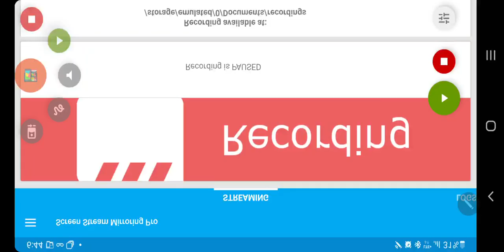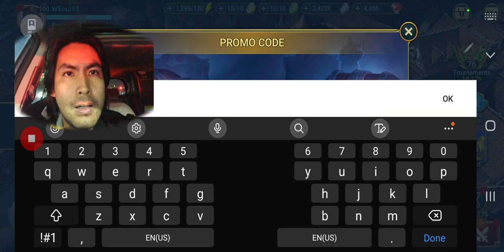Fortus is Worth 80 Voids... Why or Why Not? New Promo Code!